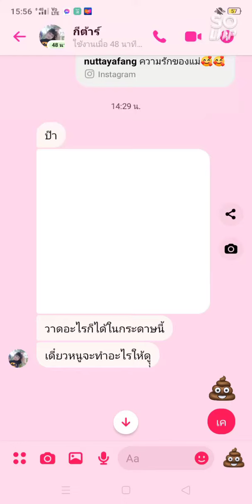เจ้าลูกแมวตัวน้อย